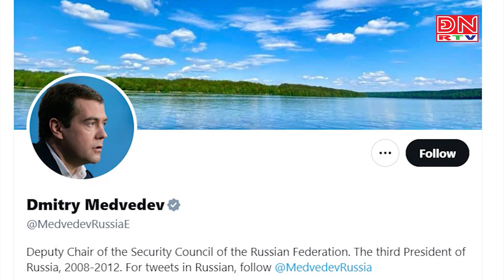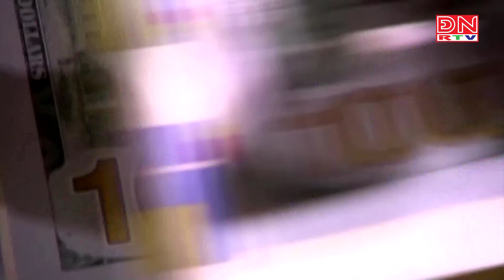Thế giới chuyển động ngày 31-05-2023